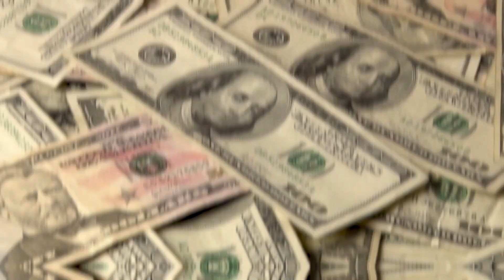9 Subtle Signs Someone Is Secretly Wealthy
In a world where people often show off their wealth, there's a group
that keeps their wealth a secret. They are rich but don't show it with
flashy things. They prefer a simple life and enjoy the real benefits of
having money, like having more freedom and time, not just buying
expensive stuff.
Looking for signs that someone is secretly wealthy isn't about being
nosy. It's about understanding how some people use money in smart
ways, not just to impress others. They see money as a tool for a better
life.
Let's look at the quiet signs that someone might be rich, even if they
don't make it obvious.